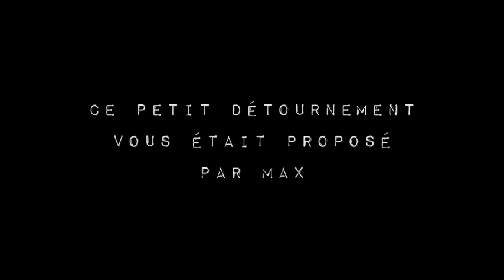[Détournement] Marié à une femme-autruche, il n'en peut plus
Mr Big découvre en rentrant du boulot que sa Carrie a encore fait des siennes... On savait déjà assez bien que Carrie Bradshaw est un peu sotte mais là ça va très loin ! A ce niveau là, Carrie est plus proche de l'autruche que de la femme ! ;)

Nota bene 1 : l'expression "petit détournement" fait référence au "Grand détournement" a.k.a "La Classe américaine" (à voir et à revoir en famille, entre amis ou seul. Toutes les occasions sont bonnes :) ). Mozinor est certainement celui qui a le plus popularisé les petits détournements sur internet. De ce fait, il a inspiré pas mal de détourneurs ;)

Nota bene 2 : C'est mon 12ème détournement